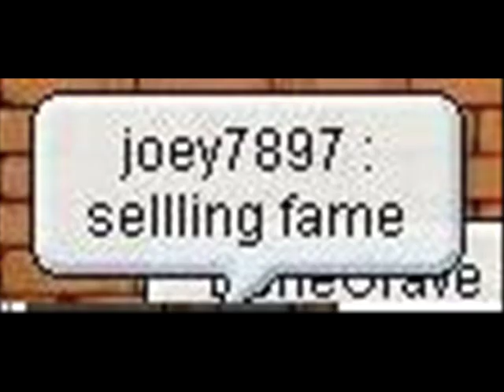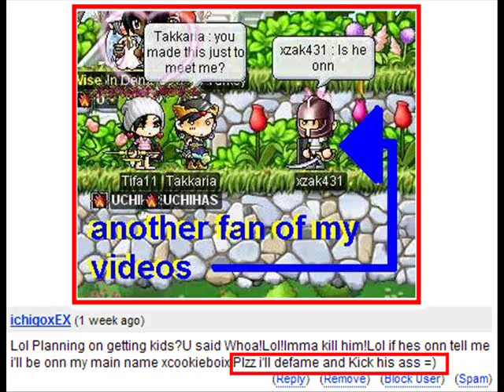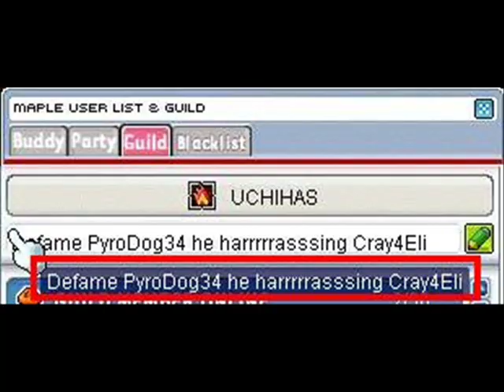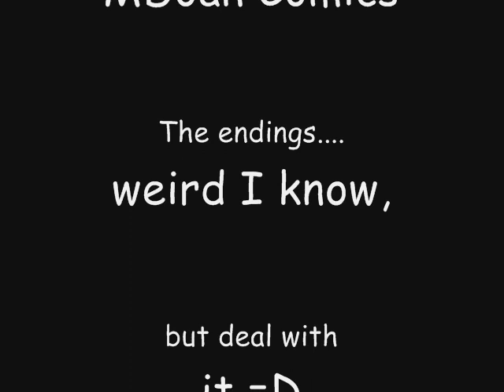MapleStory~Fame Me, Noob!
Video 9:

MapleStory~Fame (Macarana)
In my spare time, in my boredness, I'd take screenshots of people advertising selling, trading, or buying fame on MapleStory. They beg. Which I find amusing at times how desperate they are. As for me? Well, I just get fame randomly as I go o.o Like faming random people and my friends and I get it back. lol But I found most of these screenshots common and some interesting in a way how people manage to get fame.